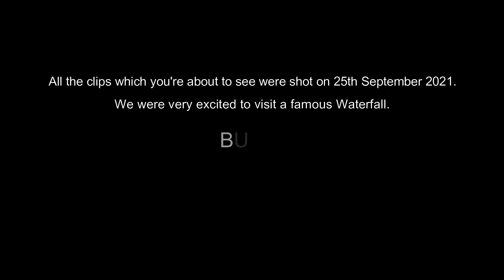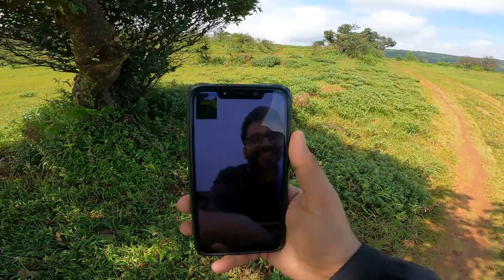We Got Lost In Jungle😰 | Kelavali Waterfall Satara | Dominar 400 | Roadman Rohan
Hello Everyone!⚡

Story Time -

On 25th Sep early morning we decided to visit a waterfall which was near our city And I started shooting the journey with my all new Gopro Hero 9. Two Dominar 400/One Pulsar 220 & 4 Riders, but I was pillion that day.🏍️

We were enjoying our Ride, Scenic Routes/ Mountains /Greens/Clouds & Clear Weather. We took help of maps to reach our Destination.⛲
Everything was great but after covering half journey we were concerned that if we are on right track or not but maps kept showing us that just 5km away from waterfall. So we decided to follow maps again and then roads just turned into off-roads & we were in the middle of jungle surrounded by huge Mountains.🏞️

Instead of taking us to the below of Waterfall it took us to the top of the Waterfall from where it actually Begins :) But the experience was amazing 😂 full of adventures🔥And i got to shoot and test my GoPro Hero9.📷
As it was a undiscovered place the water was so clear and i got a chance to test Hero9 underwater as well. And you can see the results,
in the end part it's SOOO fricking good.😍

I had all these footages so just made a video of our 3 hours of Experience.⚡

*All footages are Raw. 💯

I hope you'll get some information about the route and enjoy the video.⚡

This Video Contains :  Satara,kelavali,kelavali waterfall,best helmet,dominar 400,pulsar 220,lost in jungle,we lost,we got lost,maharashtra news,gopro underwater,gopro hero 9 black,roadman rohan,roadman,marathi,marathi video,best waterfall in satara,travel vlog,offroad bikes,beautiful waterfall in maharashtra,rohan,gopro footage,dog barking,help,adventure trail,google maps,vajrai waterfall satara,sajjangad satara,funny video,rohan pawar,kolhapur,pune,shiv,viral video